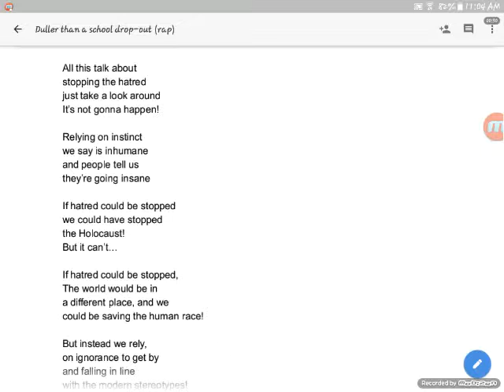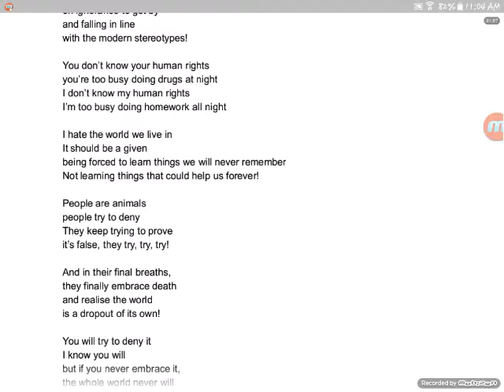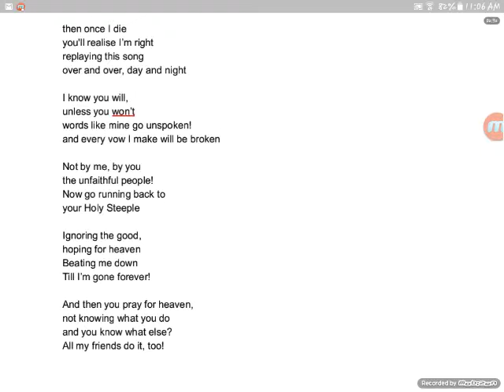Duller than a dropout (rap)